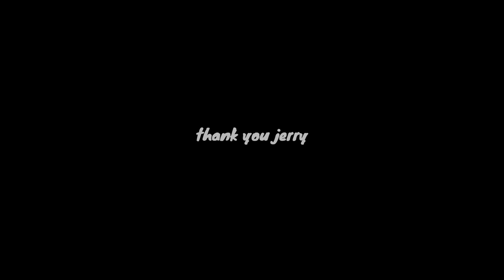The Banks of the Ohio Jam : RumblingBears🐻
Rumbling　Bears ： The Banks of the Ohio Jam

Vo,Gt:Bon chang
Gt:Tacchang
Bs:Miyamocchang
Mand:Yamamocchang
Pc:Yashiro

It's a jam session that started improvising without a meeting.